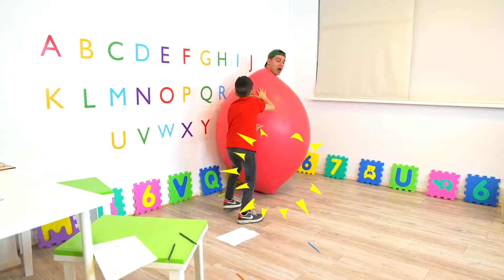Jason został nauczycielem w zabawnej klasie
Jason udaje nauczyciela w zabawnej klasie. Ciągle spada z krzesła ze swoim bratem Alexem! Śmieszne wideo dla dzieci!